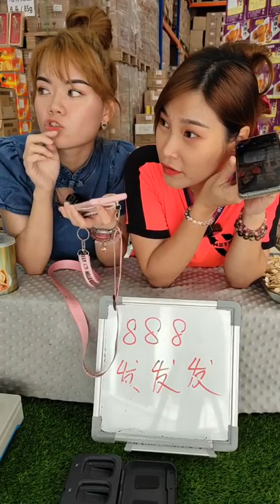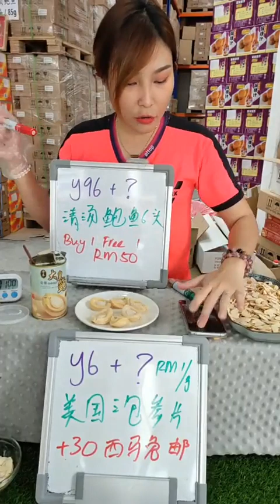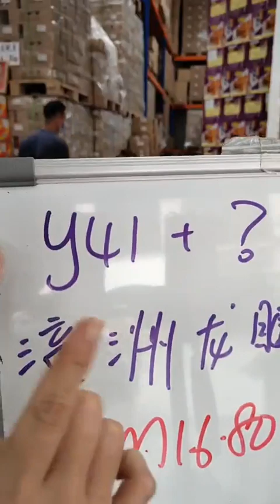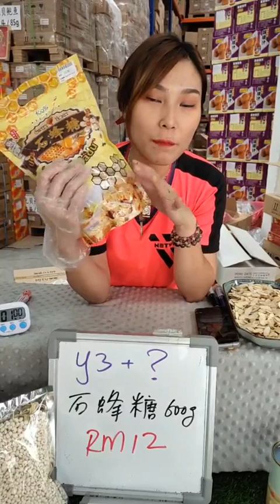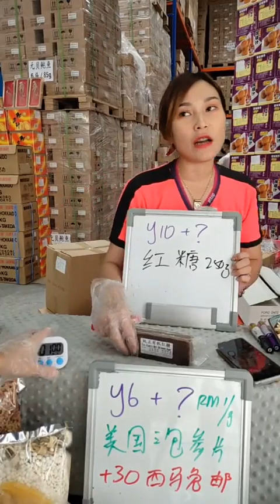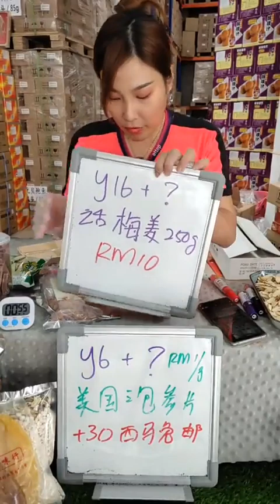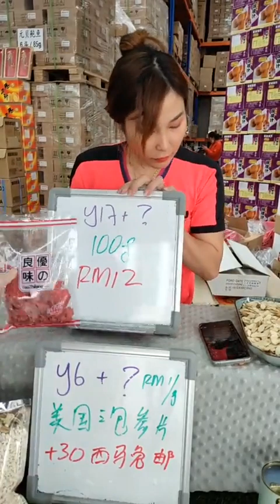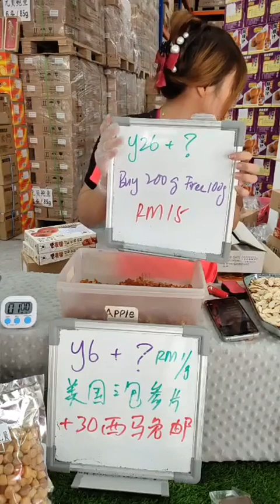10 DEC 2022 1PM 海味